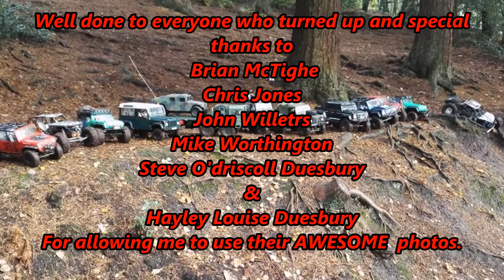Rc Adventure at Lickey hills RC crawler meet November 2016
Members of the LDC scale crawlers and MRCC met up at Lickey Hills country park to the south west of Birmingham UK , for an awesome mornings RC Fun